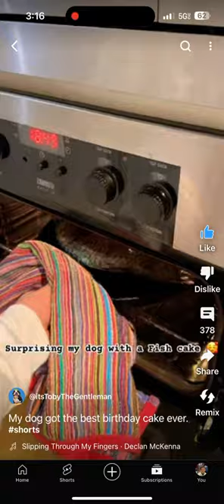Funny, cute Boston, Terrier￼